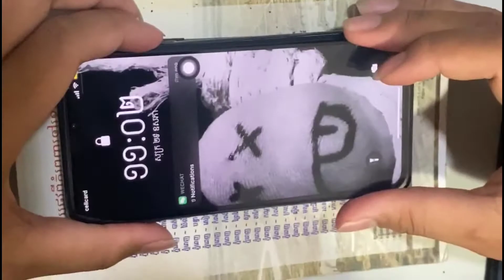របៀបអ៊ុតscreenទូរសព្ទ័ងាយៗ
របៀបអ៊ុតscreenទូរសព្ទ័ងាយៗ, អ៊ុតscreenទូរសព្ទ័, screen, screen phone,

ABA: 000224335